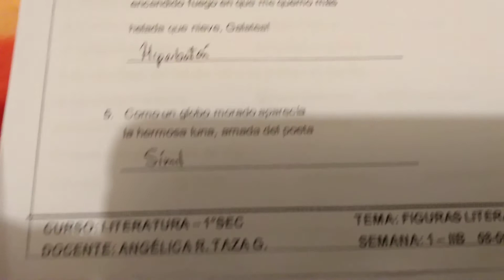LITERATURA-PRIMERO DE SECUNDARIA-SEMANA 1(IIB)-13/06/20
Tema: Resolución de fichas.